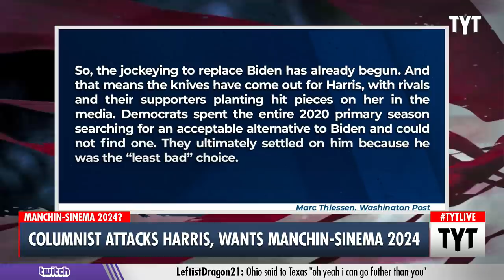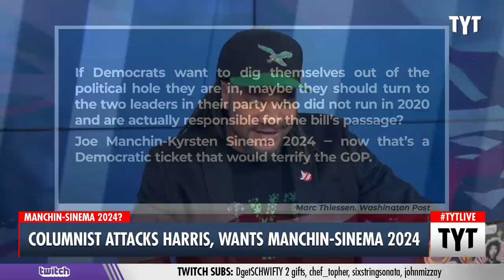Columnist ATTACKS Harris, PROMOTES Manchin-Sinema For 2024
Washington Post columnist Marc Thiessen went after Vice President Harris in a recent column and even suggested that a Manchin-Sinema presidential run in 2024 could be just what the country needs. Cenk Uygur, Jayar Jackson, and Jackson White discuss on The Young Turks.

"It’s hard to screw up being vice president. George H.W. Bush famously said he attended so many funerals that the job description might as well be: “You die, I fly.” But after just 10 months in office, Kamala D. Harris has managed to make herself the least popular vice president at this point in at least 50 years."

211119__TB01Harris